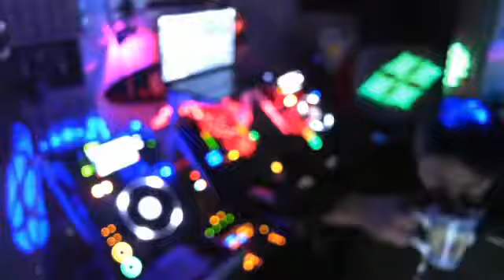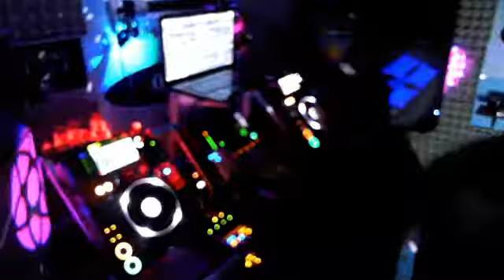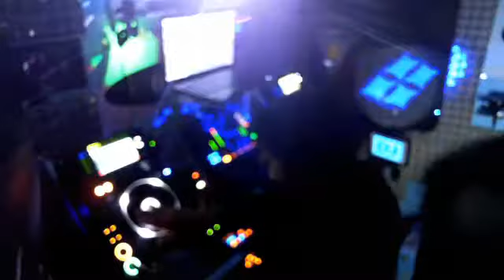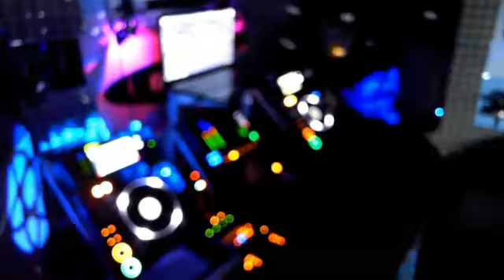DJ Dandy's Free Style Live Mixing! EDM ....... Feb. 04, 2015